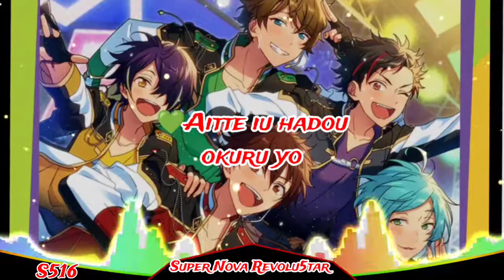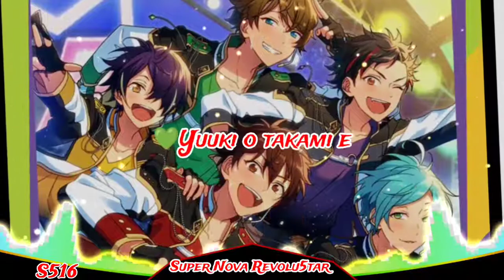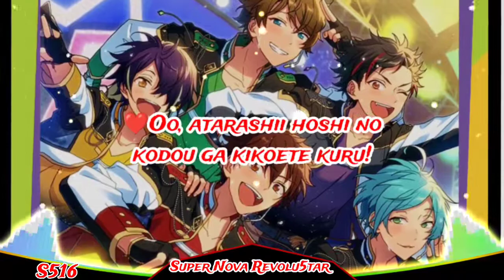[Nightcore Special For 50 Subs] SUPER NOVA REVOLU5TAR🌟 By RYUSEITAI ( With Lyrics Colour of Member )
RYUSEITAI -  Super Nova Revolu5tar from video games and anime ( ENSEMBLE STAR ) [ Nightcore Special for 50 Subscribers ]

Credit to @ensemblestarsmusic5921 & @happyelementskk

Thank you for your support and thank you for 50 Subscribers!💜 Love you all!

GENRE: POP ROCK & ENSEMBLE

Credit to: @Ensemble Star Music & @Ryuseitai